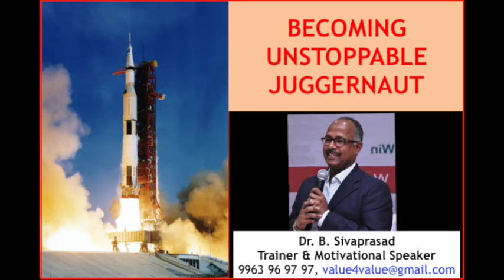"Becoming Unstoppable Juggernaut" by Dr B Sivaprasad Part 5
Apple Inc is the 1st company to touch $ 1 trillion net-worth in the US. This video will show you the biggest secret of success of Apple that made it a juggernaut.